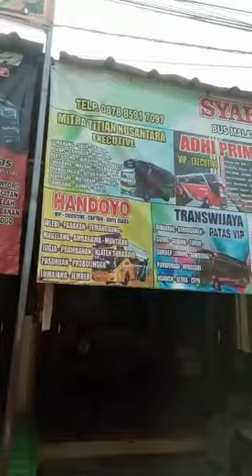Mudik | Pulang ke Purwodadi naik bus pepeje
hari itu sabtu 16 okt 21 uti dan bude nur pulang ke kedungjati Purwodadi setelah seminggu di Jakarta dan Bekasi.nganter mba vika sekalian nengokin mba Riris.
selamat jalan uti,selamat jalan bude semoga selamat sampai kampung halaman kembali...